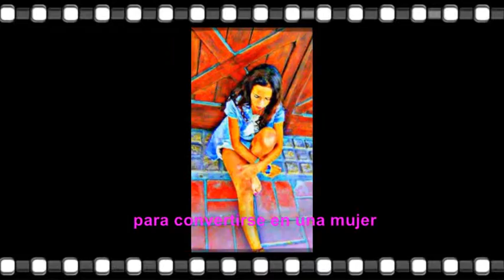agustina 15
feliz cumple mi enana! que dios derrame bendiciones para esta nueva etapa que comienzas como mujer para que este llena de hermosos momentos, te amo feliz 15 años princesita, este video es un poco de hermosos momentos vividos